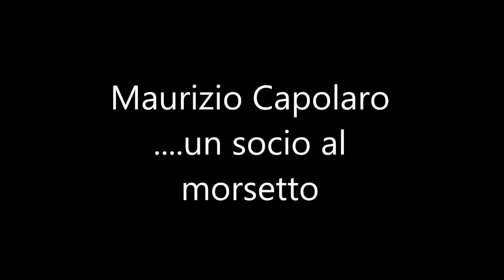Costruzione Maurizio Capolaro - 03 Royal Wulff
Serie di 10 imitazioni realizzata da Maurizio Capolaro per il MayFlyMelegnano Team.